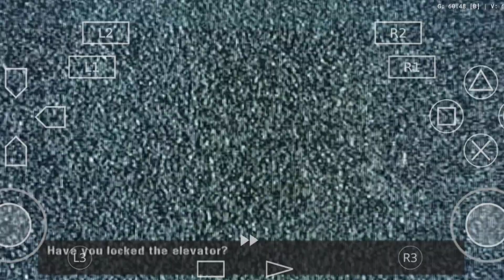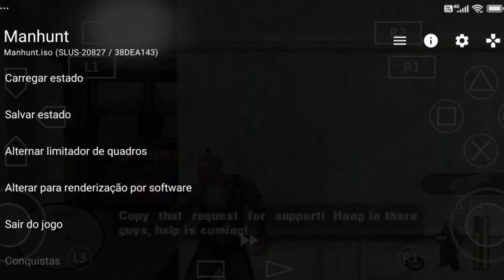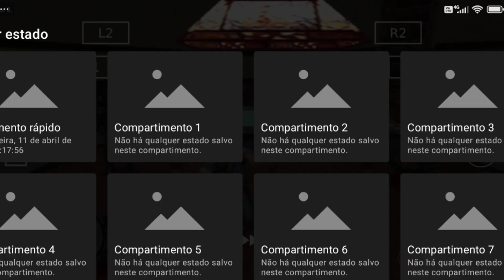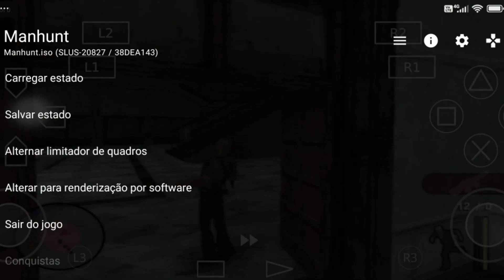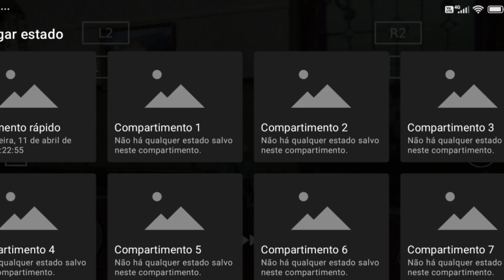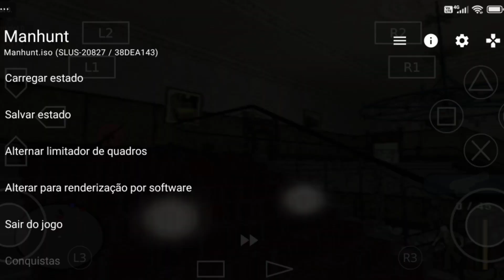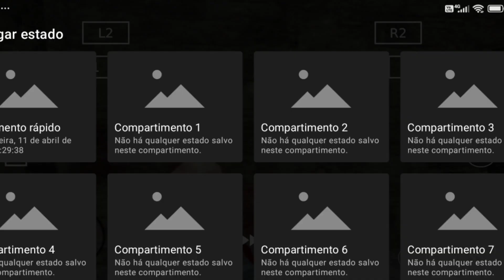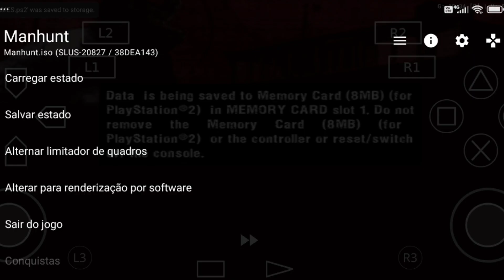MANHUNT - CARCE CITY☠️ - PARTE 30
BEM VINDO AO MEU CANAL AQUI EU GRAVAR VÁRIOS JOGOS DE GAMEPLAY QUANDO NÃO EU TRAÇO NOVIDADES DOS JOGOS COM UMA ATUALIZAÇÃO E OUTRAS COISAS ESPERO QUE GOSTE DO CONTEÚDO SE GOSTOU DEIXA SEU LIKE🤠👍E GANHEI UM COOKIE 🍪 OU SE PREFERE UM HAMBÚRGUER 🍔 ATE A PRÓXIMA SE EU TENHO REDE SOCIAL. NÃO SO FACEBOOK MAÍS NÃO USO MUITO. BOM VÍDEO